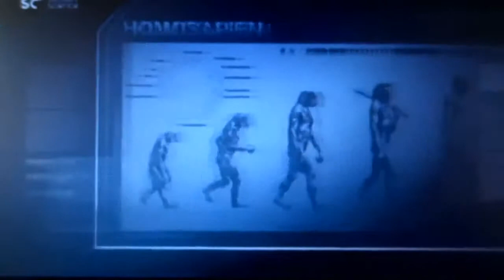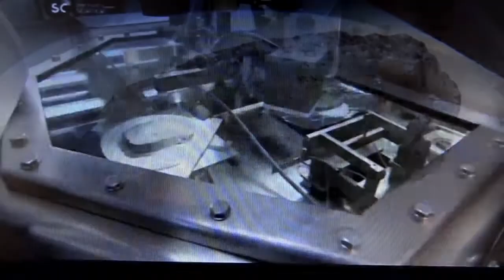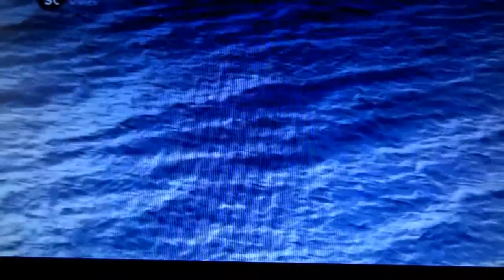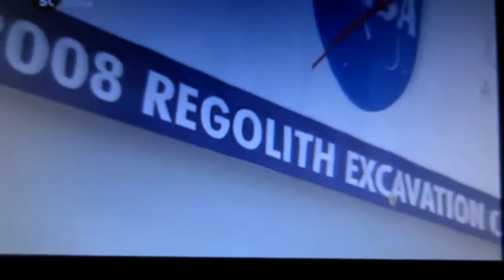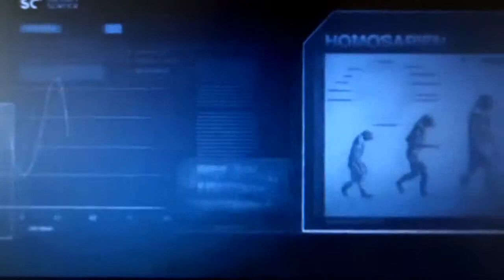Ayda Yaşam Projeleri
Ayda Yaşam Projeleri hakkında belgesel. İnsanlık gelecekte ayda yaşamanın yollarını bulacaklardır. NASA tarafından ayda koloni kurmak için bir bilimsel projeleri destekliyor. Belgeselde.

Ayda Yaşam Projeleri, Ay üzerine yolculuk hakkında belgesel. Ayın yapısı ve Aya yolculuk öncesi yaşam koşullarının araştırılması için yapılan projeler. Son dönemlerde.

Ayda Bulunan Pramitler, Cam Küreler, Köprü, Kule Gibi Teknik Yapılar.